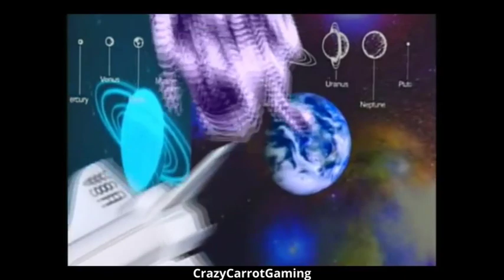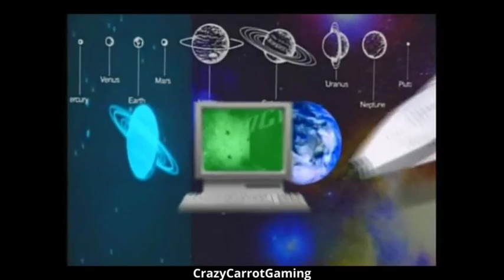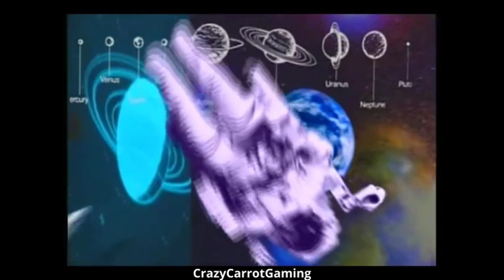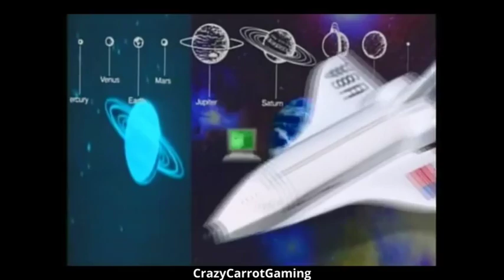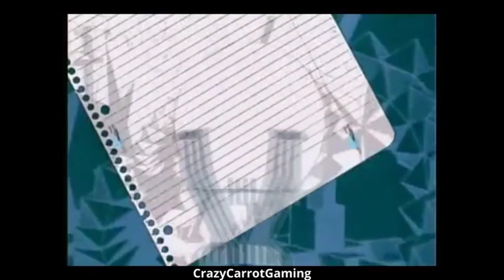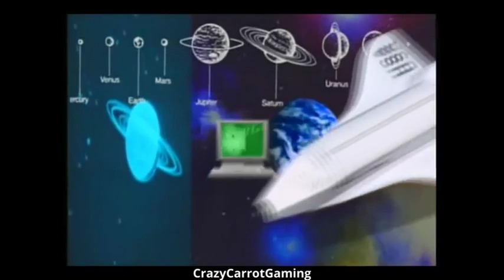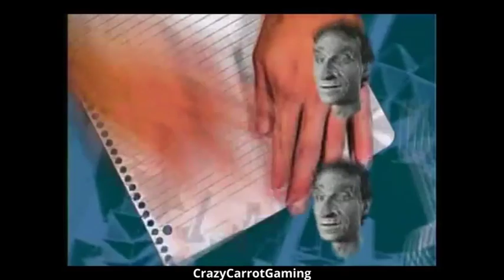Bill Nye The Science Guy Intro 1 Hour Seamless Loop